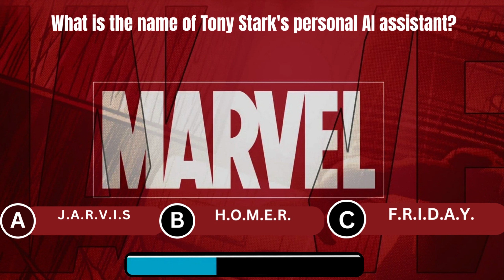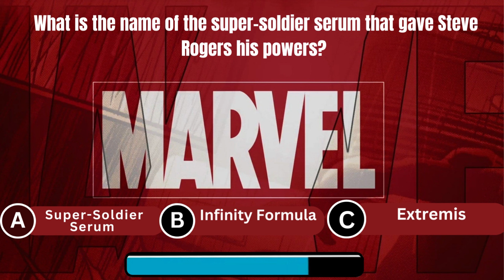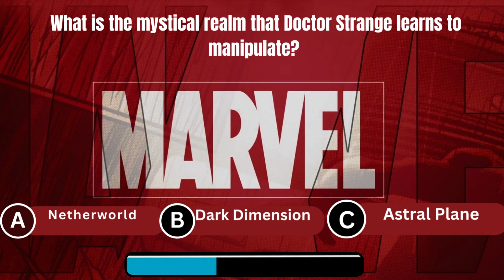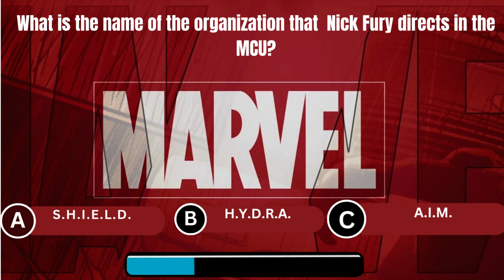Marvel Trivia Quiz:Test Your Knowledge of the MCU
Welcome, Marvel enthusiasts, to an exhilarating journey through the Marvel Cinematic Universe with our Marvel Trivia Quiz! 🎉🦸‍♂️ Think you know everything about your favorite superheroes, epic battles, and memorable moments? It's time to put your knowledge to the ultimate test.

🧠 Challenge Your Inner Superfan: Get ready to dive deep into the Marvel lore with questions that cover every corner of the MCU. From the very first Iron Man movie to the latest blockbuster hits, we've crafted a quiz that's bound to challenge even the most dedicated fans.

🎥 Think You Can Ace the Quiz?
Do you have what it takes to answer all 15 questions correctly? Put your cinematic savvy to the test and find out! Whether you're a casual moviegoer or a dedicated cinephile, our quiz promises an exhilarating ride through the realm of films.

Ready for more brain-teasing challenges and cinematic adventures? Get ready to unlock new levels of cinema knowledge!

"Hey there, amazing viewers! Welcome back to VIBEMEDIAHUB ! If you're enjoying the content we're putting out, we'd love for you to become a part of our community.

It's a fantastic way to support us and be a part of our journey.

Thank you for being an incredible part of VIBEMEDIAHUB